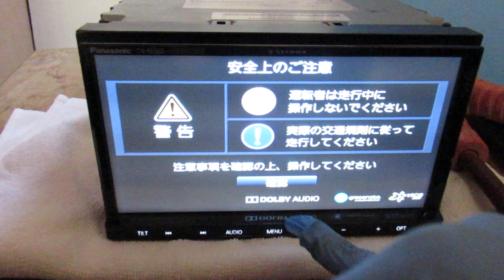Panasonic CN-RE06D ストラーダ